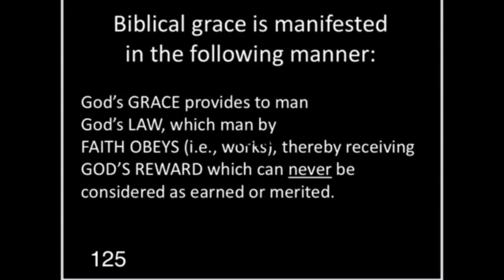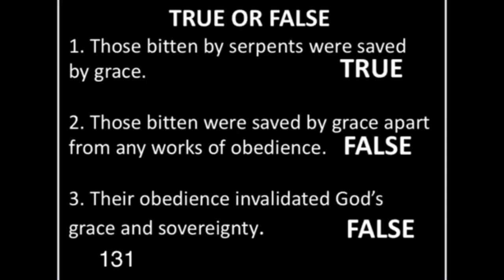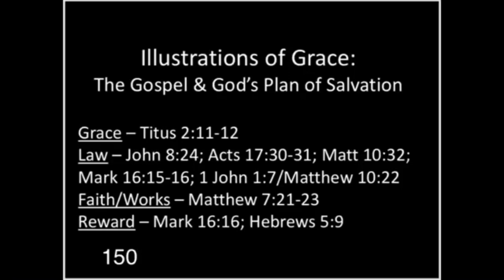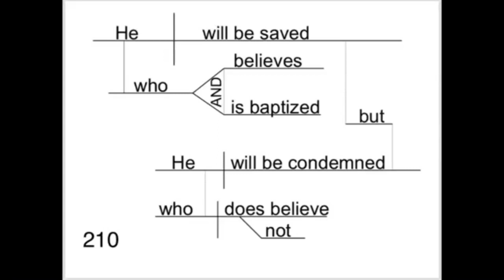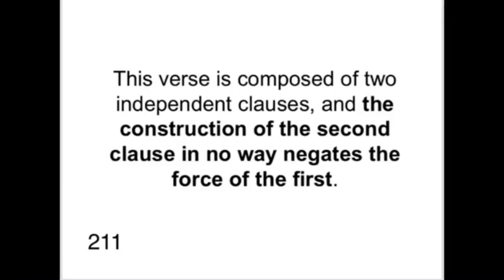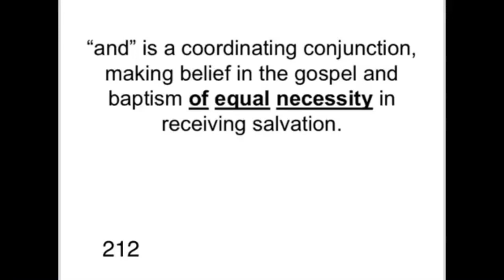Baptist vs. Church of Christ - Water Baptism Debate - Tanner Dikin vs. Todd Clippard Night 2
Tanner Dikin (Baptist), and Todd Clippard (Restorationist: Churches of Christ) debated the protestant doctrine of Sola Fide, and its implications for our understanding of baptism over a two part Facebook live stream from July 18th to 19st 2019.  This is a recording of the second night of debate  when the doctrine of baptismal regeneration was discussed.  Tanner's video was not broadcast during the live interaction, but a local recording has been supplied in post.